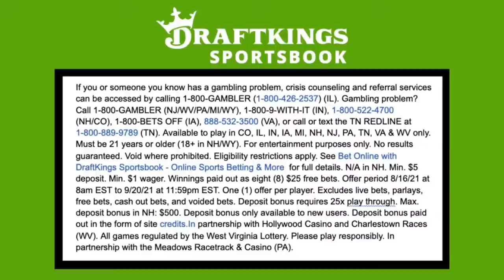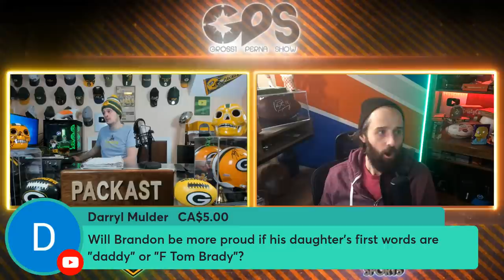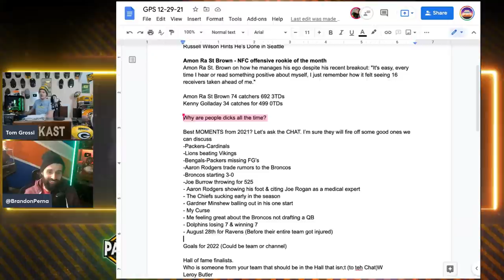Russell Wilson Hints He’s Done in Seattle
Best Moments of 2021 & NFL Week 17 Preview. Russell Wilson hints his time with the Seahawks may be coming to an end. We review the best & worst moments form the football season. Discuss NFL Hall of Fame finalists, and provide a NFL week 17 Preview. Tom Grossi & Brandon Perna discuss NFL News. GPS The Grossi Perna Show

If you or someone you know has a gambling problem, crisis counseling and referral services can be accessed by calling 1-800-GAMBLER (IL). Gambling problem? Call 1-800-GAMBLER (NJ/WV/PA/MI/WY), 1-800-9-WITH-IT (IN), 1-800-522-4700 (NH/CO), 1-800-BETS OFF (IA), (VA), or call or text the TN REDLINE at 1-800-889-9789 (TN). Available to play in CO, IL, IN, IA, MI, NH, NJ, PA, TN, VA & WV only. Must be 21 years or older (18+ in NH/WY). No results guaranteed. Void where prohibited. Eligibility restrictions apply. See Bet Online with DraftKings Sportsbook - Online Sports Betting & More  for full details. N/A in NH. Min. $5 deposit. Min. $1 wager. Winnings paid out as eight (8) $25 free bets. Offer period 8/16/21 at 8am EST to 9/20/21 at 11:59pm EST. One (1) offer per player. Excludes live bets, parlays, free bets, cash out bets, and voided bets. Deposit bonus requires 25x play through. Max. deposit bonus in NH: $500. Deposit bonus only available to new users. All games regulated by the West Virginia Lottery. Please play responsibly.